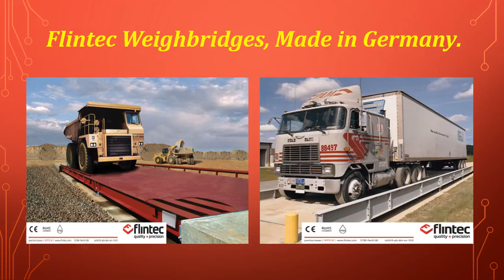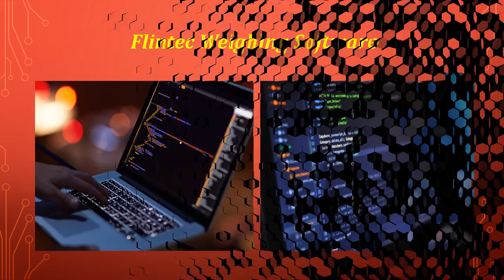German Weighbridges, Flintec from Weighbridge Scales Bangladesh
This video is about Flintec Weighbridges, Germany. Weighbridge Scales Bangladesh is providing these German products (Mainly Weighbridges) all over Bangladesh. Flintec is a popular name of Weighbridges and Weight Machines from Germany.